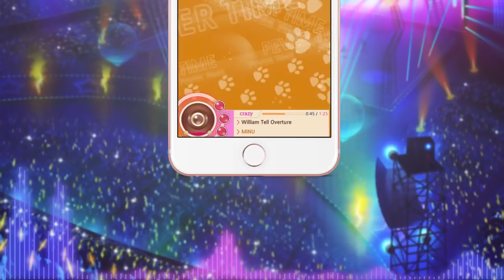뮤즈메이커 CBT 사전예약 진행 중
사랑스러운 버블을 POP!
스토리와 함께하는 감성 리듬게임,
뮤즈메이커 CBT 사전예약 진행 중입니다.